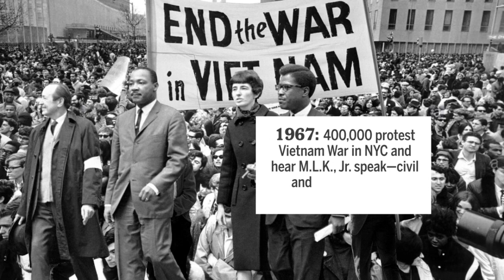Dr. Bronner's 70th Anniversary: The 1960s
In the 1960s, Dr. Bronner's grew alongside the natural food stores and coops that were spreading around the US. Emanuel Bronner's own concerns reflected the Cold War era, when a nuclear doomsday seemed imminent. He would urgently share his message of peace across with anyone who would listen.

His words resonated with the burgeoning counterculture, which included people who were fighting against the Vietnam War, for civil rights and women’s liberation—while questioning social norms and exploring the power of psychedelics to heal the soul.

​​This is part of a series that highlights every decade of Dr. Bronner's history!